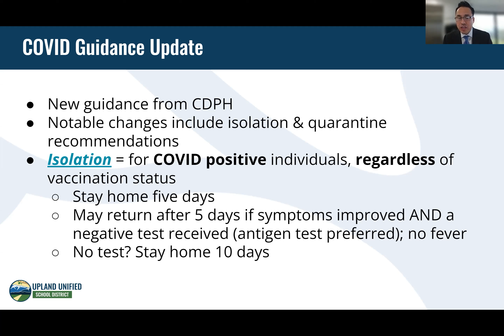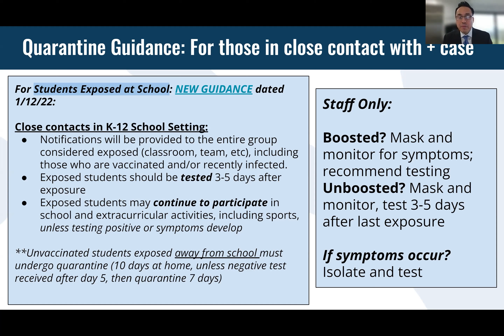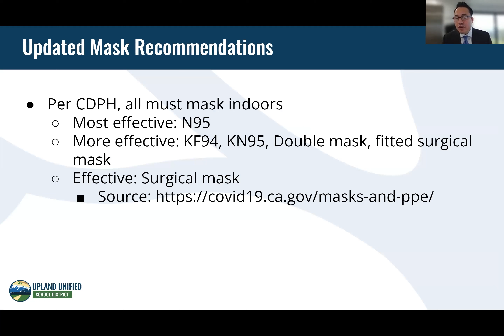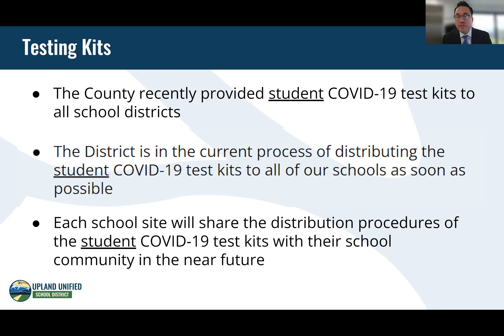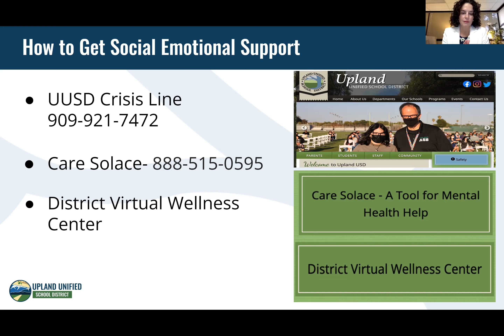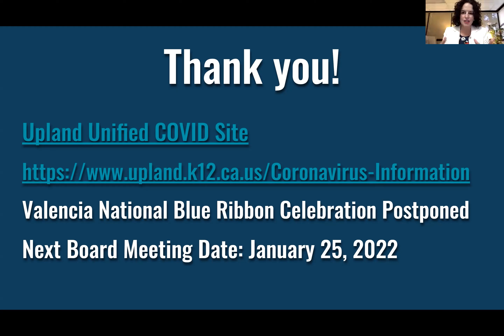January 19, 2022 Community Update